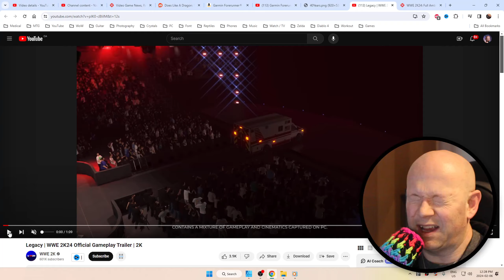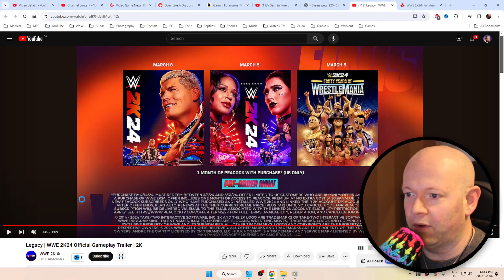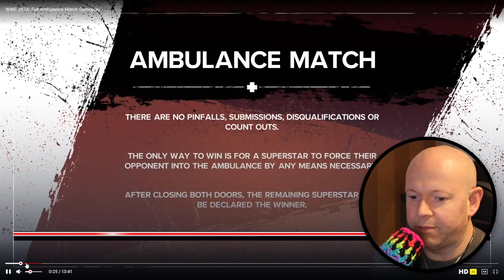WWE 2K24 ● Brock Lesnar Removed From The Cover + New Legacy Trailer + Full Ambulance Match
WWE 2K24 have removed Brock Lesnar. There's a new trailer named Legacy, and IGN has a full ambulance match between Undertaker and Kevin Owens with no commentary.